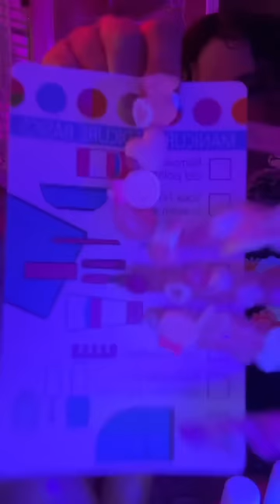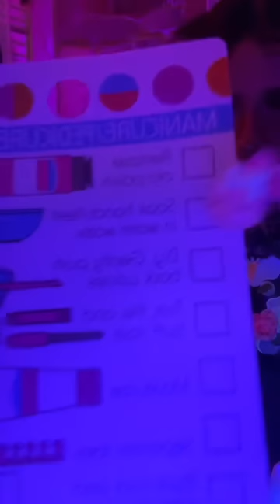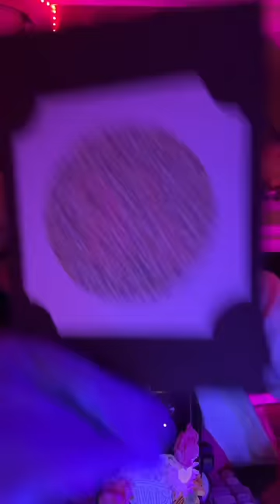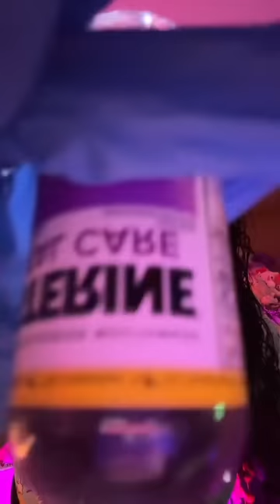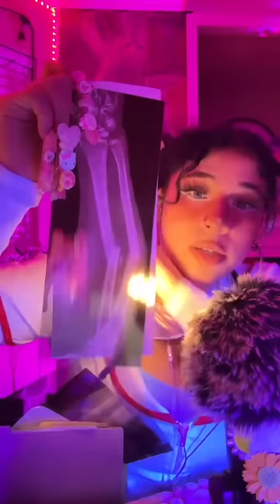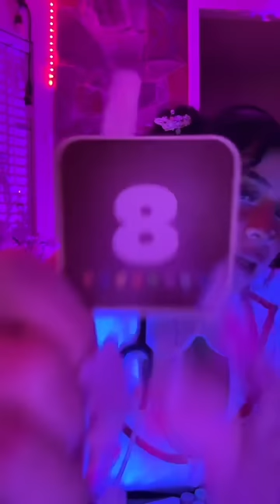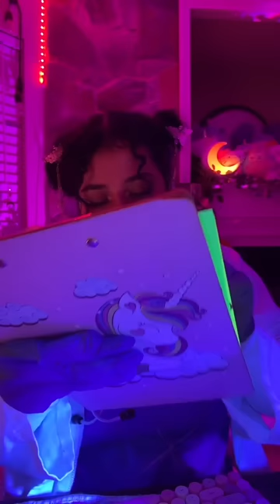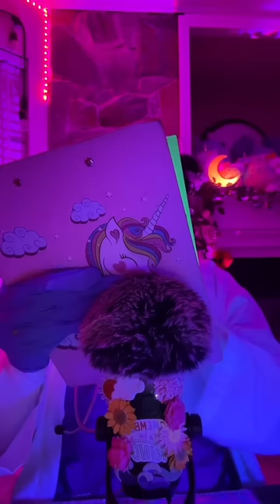ASMR Roleplay| Rude Nail Tech💅 Cranial Nerve Exam🩺💉Chaotic Dentist🦷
Sunshine Fam☀️☀️☀️

First post of the year! Happy New Year 🎉 Thank you for being so patient while I took a month of social media for my mental health.🙏 I am truly feeling rejuvenated and so much better. I hope you've been enjoying my silly to soothing role-plays! I love you all so much thank you for hanging out with me at night & choosing me to help you laugh, smile, relax and sleep💘

Enjoy with some headphones🎧🥰

Timestamps:
@0:00 Rude Nail Tech
@15:15 Soothing Eye Exam
@50:30 Chaotic Dentist
@1:16:39 Nurse
@1:35:26 Cranial Nerve Exam